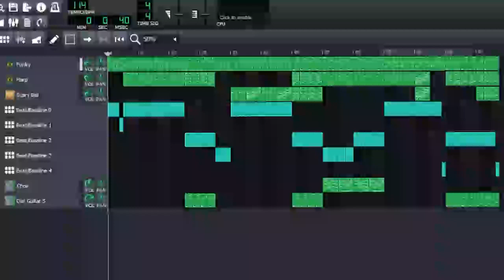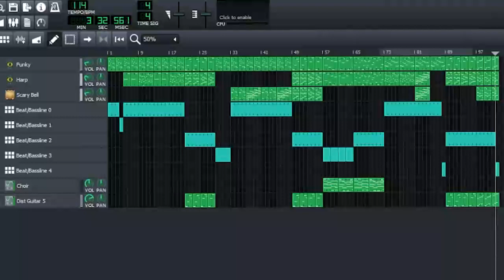The Ultimate Showdown (Instrumental Cover)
old godzilla was doin ur mom
lmenon domen hhhhhh hggggg gghhhhh